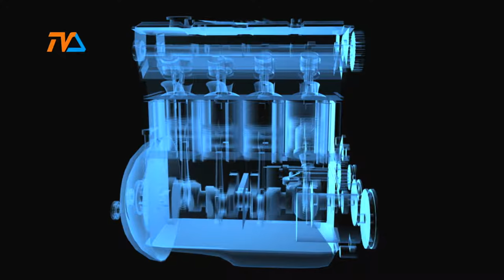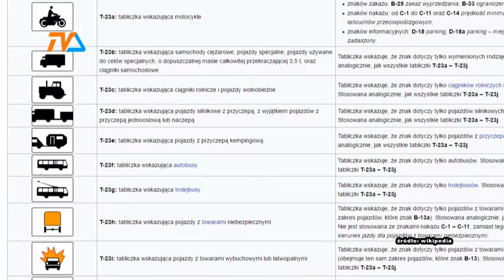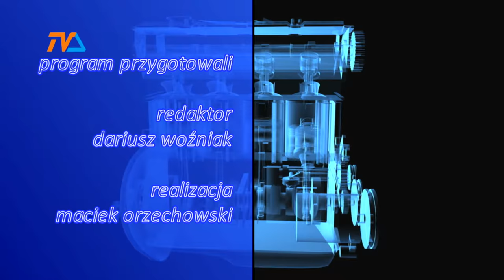Zza Kółka odc. 13 |TVSUWAŁKI